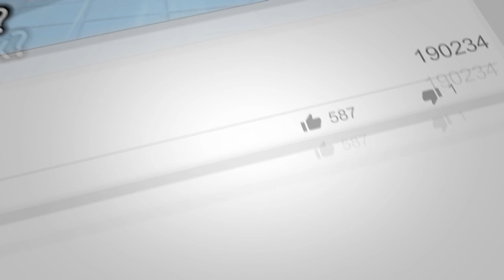RAMBOLAN SA 3 KINGS ft Miramael Gaming (Ros gameplay) #272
Nkasama natin dito sa gameplay na to si Miramael. Maswerte tayo at nainvite tayo na makasama sa kanyang stream. Isa si mira sa wakwak squad members ni jazon gaming. You can follow him on his FB